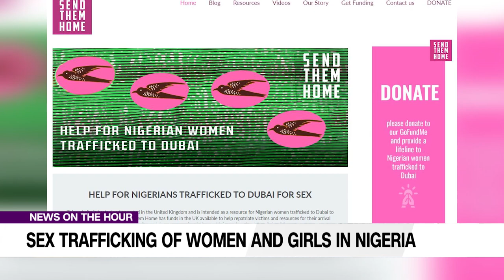Sex Trafficking Of Women And Girls In Nigeria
Sex trafficking lately surfaced as a topic of discussion in Nigeria as Lawmakers tasked the federal government to take action against the federal government to bring an end to the degrading trafficking of Nigerian women for sex, usually perpetrated by human traffickers within Africa and Abroad.

Angus Thomas, a photographer, joined via phone call.